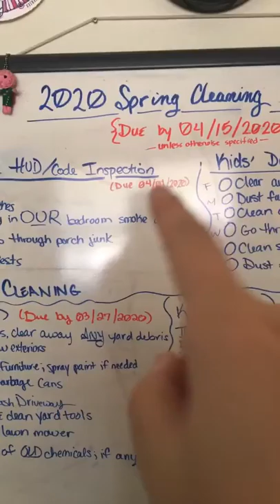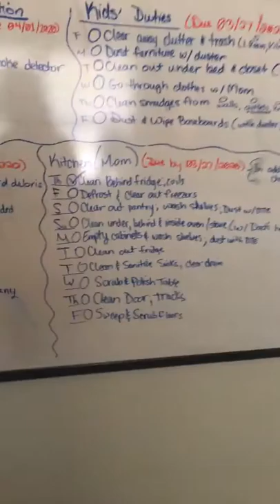Just touching base!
Get a glimpse at my life when I try to talk to anyone! Plus, there’s an invitation ask questions!